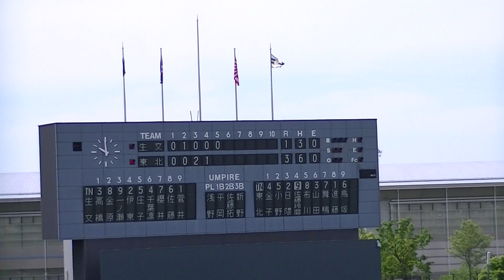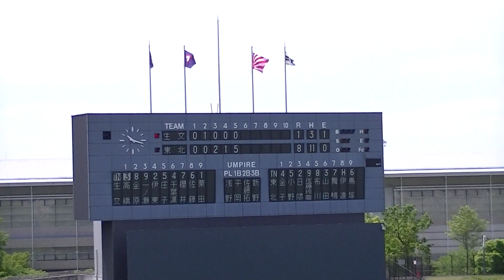R５年5/3 東北＆生文大（5回）「令和5年度 第17回春季宮城県高校野球 地区大会」